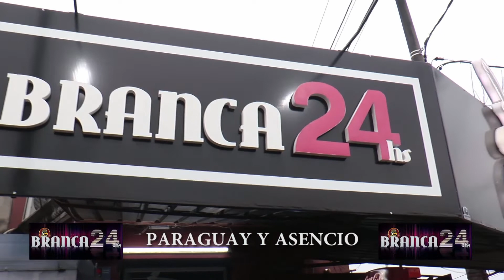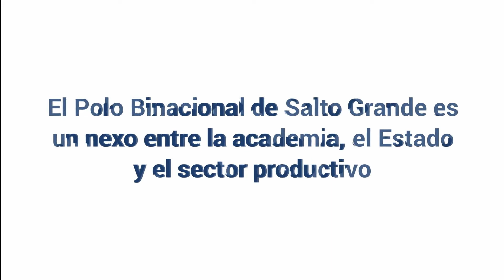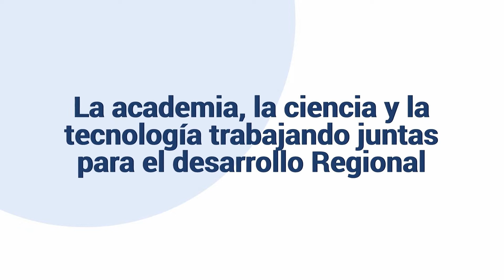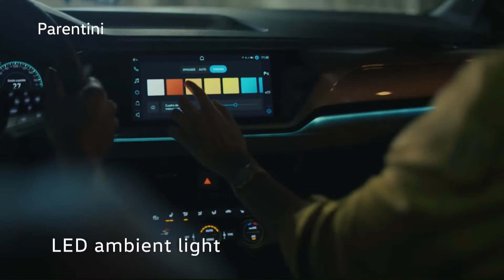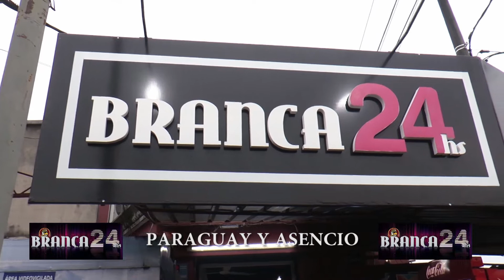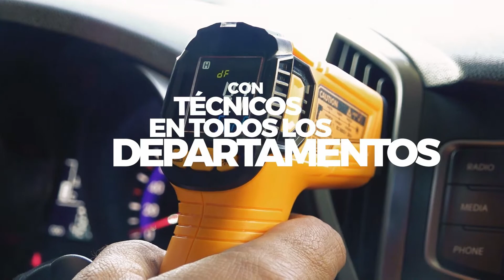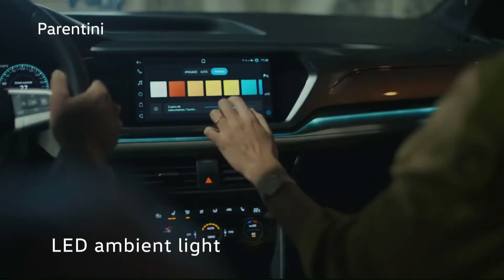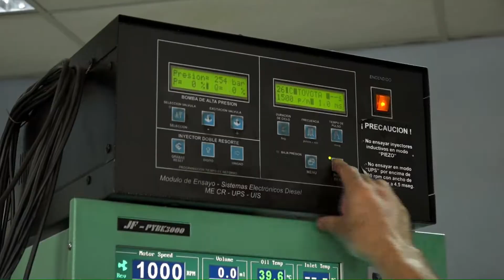Frente a Frente - Cecilia Eguiluz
Programa Frente a Frente, correspondiente al 13-09-22, 39º programa de la segunda temporada, con invitados, en un frente a frente transitando por los distintos momentos de su vida, donde además, cada invitado elige su plato especial para la cena, donde el chef Agustín De Paula, lo estará realizando en vivo en el programa.
Con la conducción de Emmanuel Bourdin y Agustín De Paula, los martes a las 21:00 Hs. en VIVO por Canal 5 HD de Cable Visión Salto: Frente a Frente.
En el programa de hoy, nuestra invitada fue la Dra. Cecilia Eguiluz, ex secretaria general de la Intendencia de Salto, actual dirigente de Cabildo Abierto en Salto, donde nuestro Chef Agustín de Paula cocinó de entrada queso colonia doradito con un crocante de bondiola, y como plato principal vacío de Carnicería Avenida cortado fino en tiritas, relleno de un salteado de verduras, queso y lomito ahumado, acompañado de una ensalada de verdes y gajos de mandarina.
Segunda temporada de Frente a Frente en la pantalla de Canal 5 HD de Cable Visión Salto.